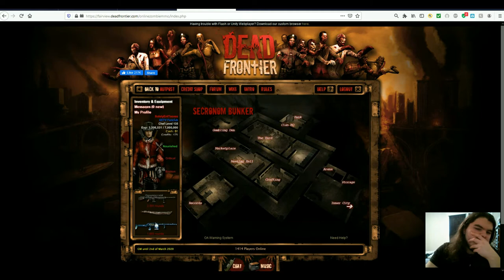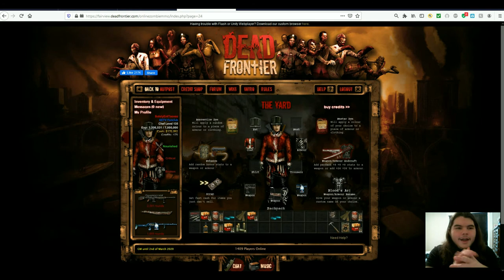Dead frontier: Quest for the best loots! IS THAT REALLY NECESSARY!?!?